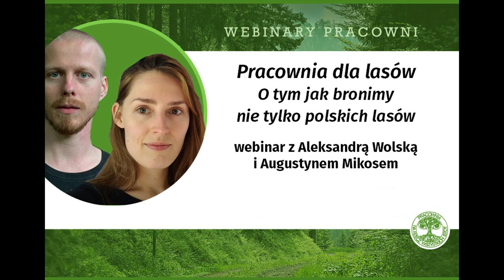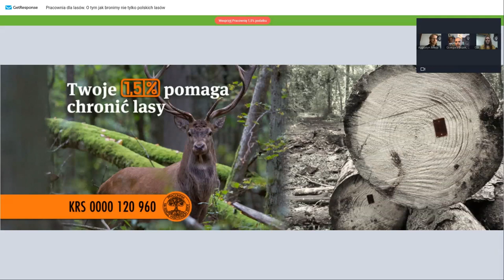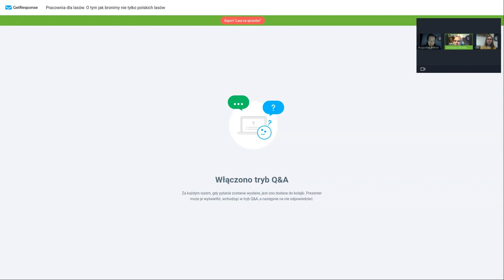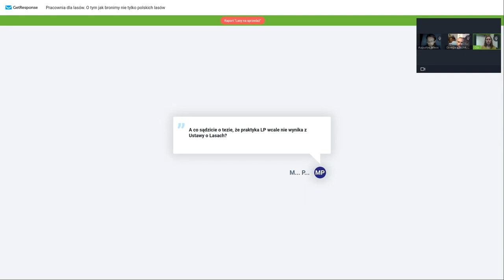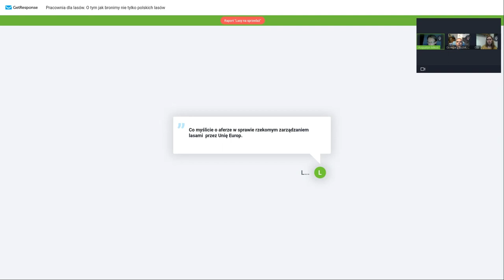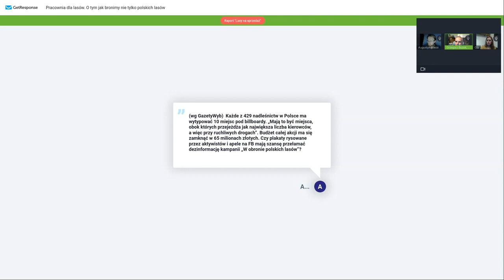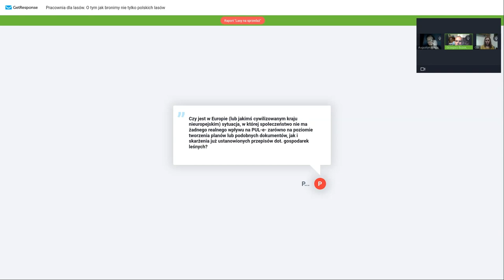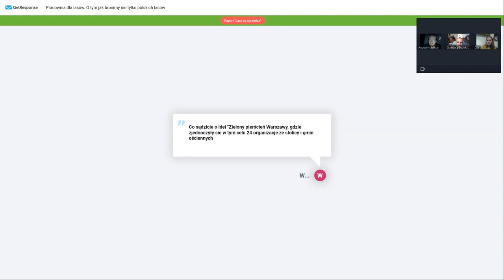Pracownia dla lasów. O tym jak bronimy nie tylko polskich lasów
Aleksandra Wolska i Augustyn Mikos opowiają o dawnych i obecnych działaniach Pracowni dla lasów, w tym o kampaniach dotyczących Doliny Wapienicy, Puszczy Białowieskiej, Turnicy,  a także o: nowelizacji ustawy o lasach, bioenergetyce, wyroku TSUE, polityce UE oraz działaniach lokalnych na przykładzie Madohory.
Rozmowę prowadzi Grzegorz Bożek z miesięcznika Dzikie Życie.